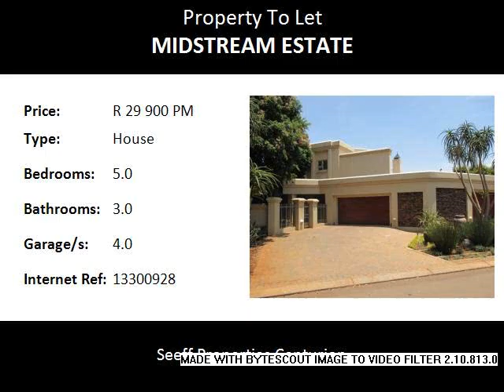5.0 Bedroom House To Let in Midstream Estate, Centurion, South Africa for ZAR R 29 900 Per Month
Bedrooms: 5.0
Bathrooms: 3.0
Garages: 4.0
Price: R 29 900 Per Month

Property Description:

Available from 1 March 2016 in Midstream Estate.  This beautiful home offers 5 bedrooms, three and a half bathrooms, large study and three living areas with four garages.